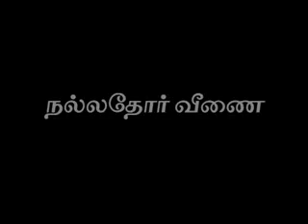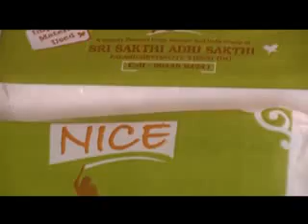Nallathor Veenai Seithe....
Nallathor Veenai Seithe. - Sri Sakthi Trust, Ayyampalayam, Tindigul District. Tamilnadu, India